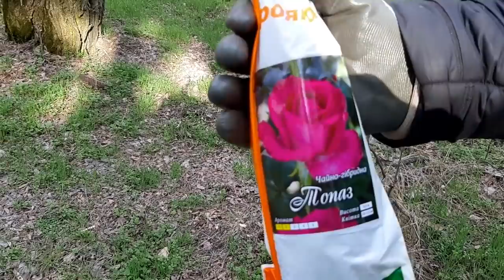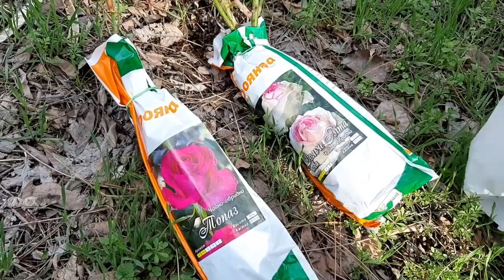Сажаем растения в лесу на Хортице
Захотелось внести свою лепту в обустройство нашего города. Решили высадить в лесу сирень, форзицию,  розы и другие цветочки.  Будем ждать цветения.)